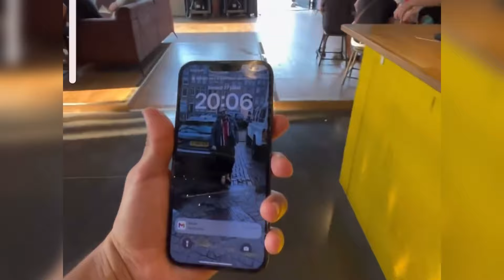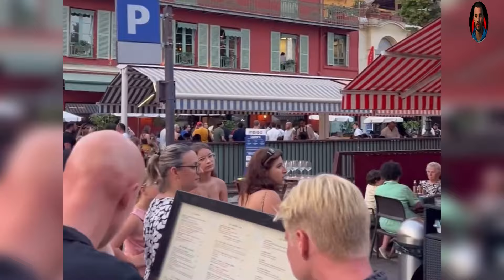فرحة كبيرة جمهور المغربي على ما فعل مشجع مغربي مع شاب إنسرق هاتفه بعدما فأجئه و فرحته لا توصف😱